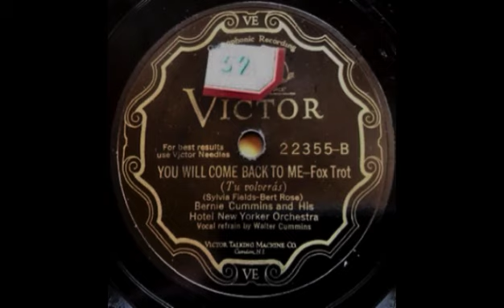You Will Come Back To Me by Bernie Cummins and His Orchestra, 1930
Vocal by Walter Cummins.  Take 2.  Recorded March, 1930.